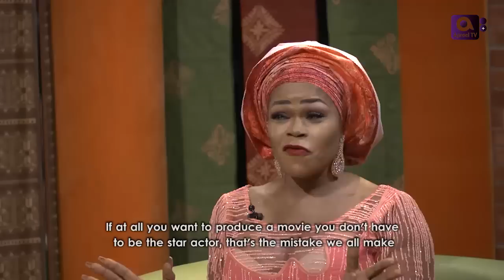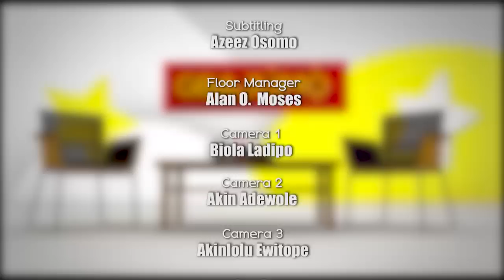SHAFFY BELLO ON GBAJUMO TV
Watch our new and exclusive interview with the delectable actress Shaffy Bello